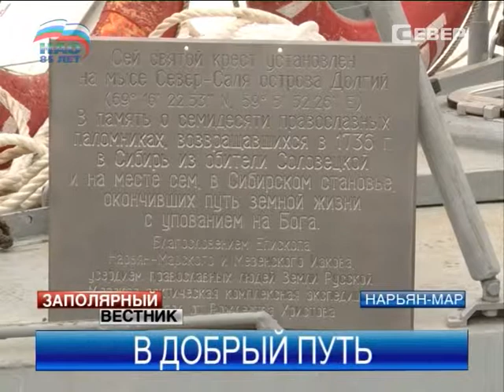Арктическая экспедиция, посвященная 85-летию НАО, отправилась в путь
Морская арктическая экспедиция Российского НИИ культурного и природного наследия имени Лихачева и Фонда полярных исследований отправляется в путешествие к островам Вайгач, Матвеев, Долгий и Новой Земле.